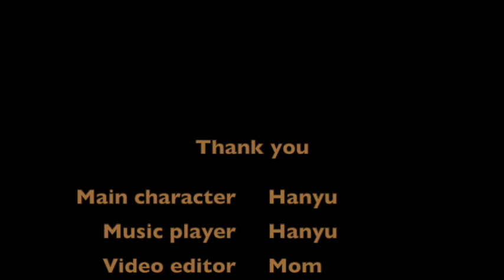Piano Night Stars written by Hanyu